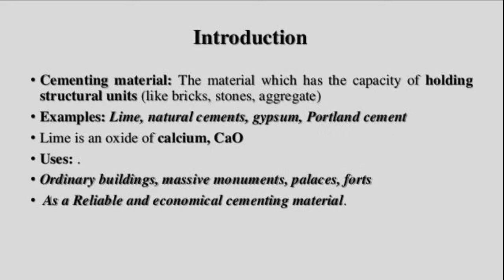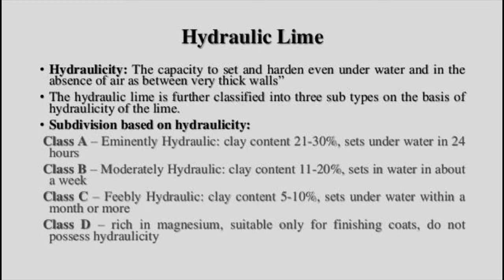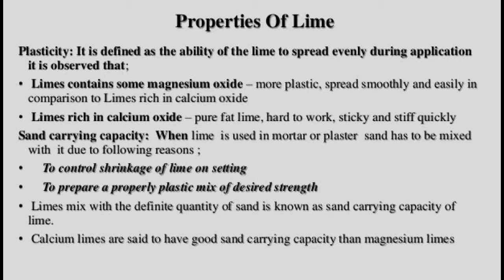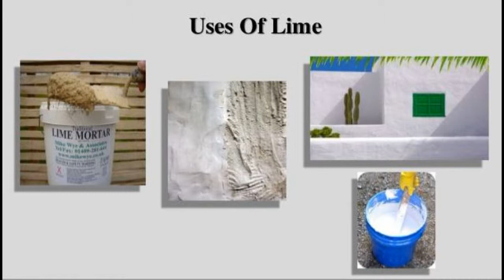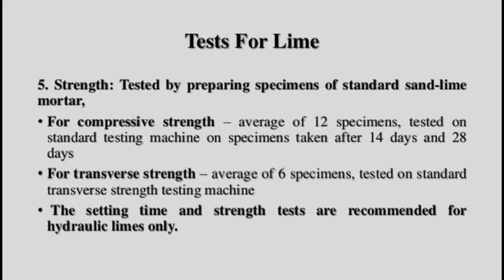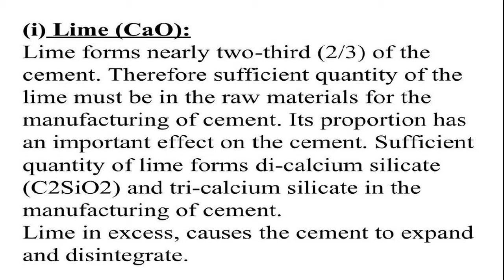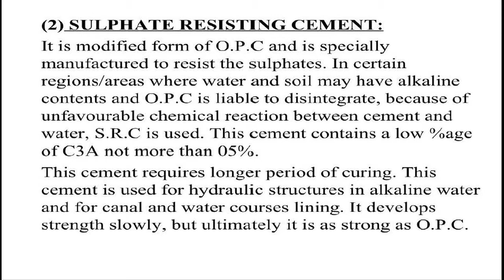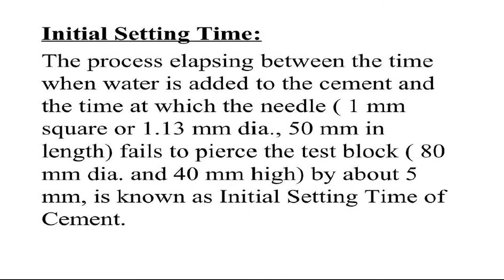Limes -What is Limestone? - Properties, Types & Uses//Cement and classification or Tests